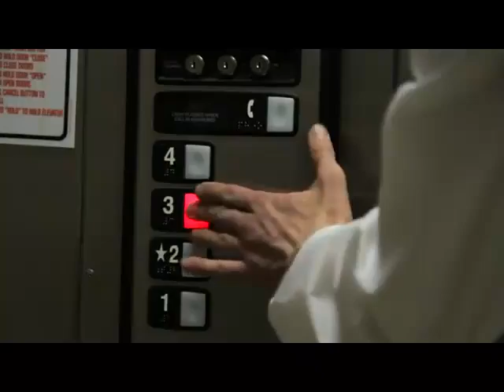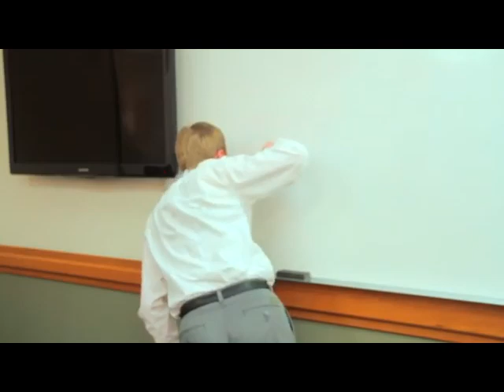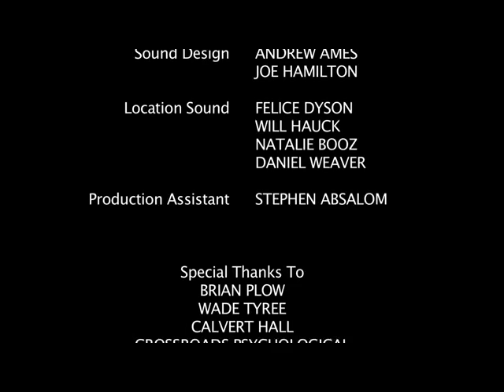Schizofriendia (Widescreen)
James is a high school psychology teacher who hears voices in his head telling him to commit suicide. When he ignores these voices, they begin to take physical form and create havoc throughout the course of his day. Can a therapist help James before he succumbs to the voices?

Starring Tom Myers, Krystal Wallbaum, Clyde J. Jackson, Emma L. Ikharo and John Gerner.

Director of Photography: Matt Spencer
Teleplay by Mary Keeney
Story by Joe Hamilton
Directed and Edited by Andrew Ames

Distributed by JAMM Productions

Premiere: May 18, 2012